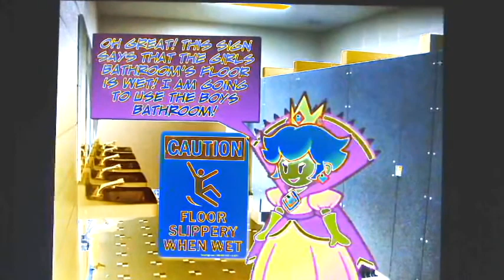Shadow Queen Peach Uses The Boys Bathroom Grounded In G Major 4